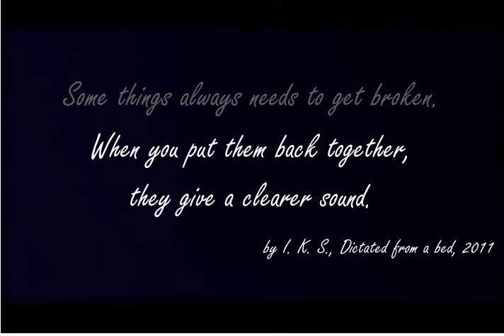Poetry Video | Bataille | 2019 | New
A poem Bataille was written according to the poetry style of French intellectual Georges Battaille by I.K.S. and published in a book Dictated from a bed, 2011. His main interest were eroticism and literary criticism, thus the poem Bataille contains erotic poetic elements. It was converted into video poetry in 2019.

Beautiful painting "Reading" Painted in Virtual Reality was created by Anna dream brush.

Credited artist: Anna dream brush.

Do you have a YouTube channel and want more subscribers too?